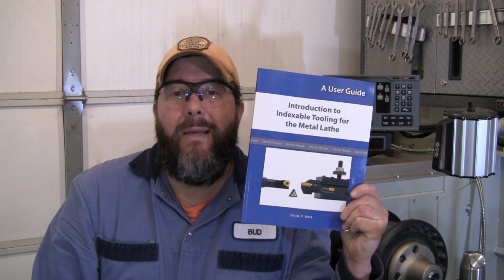Brazed Carbide vs. High Speed Steel -Inserts Rule But- What's Better When You Don't Have An Insert?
Head to Head comparison cutting of a Brazed Carbide tool and a High Speed Steel (HSS) tool in 3 different materials.   High resolution pics of the finish in 7075 Aluminum, Annealed 4140 and 316 Stainless to see what cut better.  I use inserts 95% of the time, but when you don't have an insert for the job and want to know what is the better option between Brazed Carbide and HSS.  Because buying a specialty insert and tool holder for every special job is not always cost effective.

Link to David Best's Book - Introduction to Indexible Tooling for the Metal Lathe

Whether you are new to machining or an expert, if you want to know which tooling will work better to fill the gaps in your Carbide Insert tooling, or if you don't use Carbide Insert tooling, this would be a good video to explore.

This video discusses very high level about tool grinding angles (relief angle), and also shares some information from the Machinery's Hand Book 23rd Edition about the difference between Brazed Carbide and HSS tooling.

Spoiler alert, I went into this thinking Brazed Carbide tooling is better than HSS and in my mind this video proves that.

You can check out my channel for a video about sharpening Brazed Carbide tooling and also for a video about how to make a set of spacers to mount a Silicon Carbide grinding Wheel and a Diamond Cup grinding wheel together on your grinder.

All machining is this video is done on a Precision Matthews PM 1440TL Lathe.